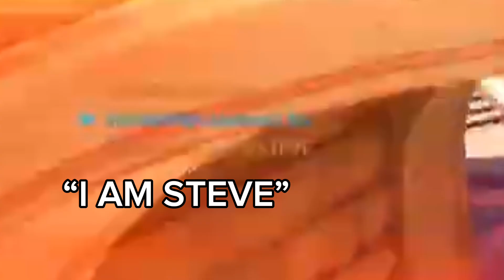Average Overwatch 2 Match.